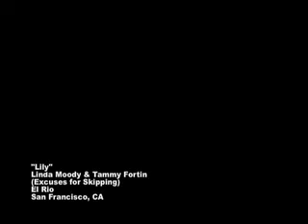"Lily" by Linda Moody & Tammy Fortin (Excuses for Skipping)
Linda's acoustic set with Tammy adding atmosphere.  Think they should play together?  Different from EfS but still totally cool!